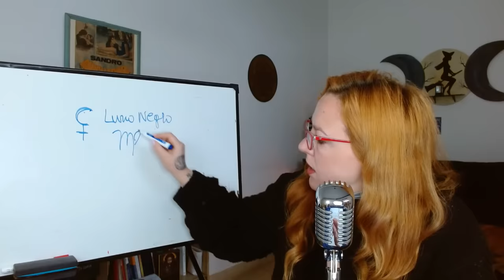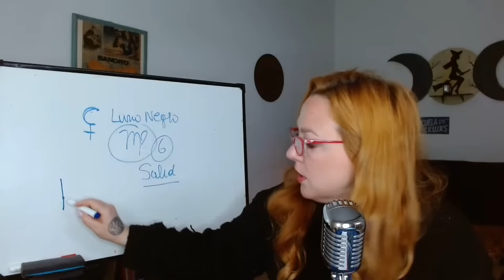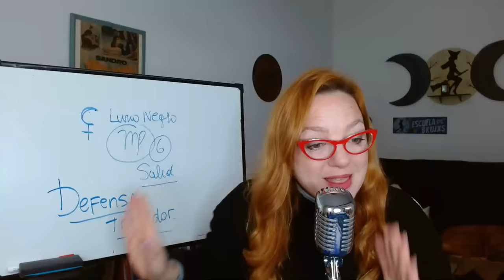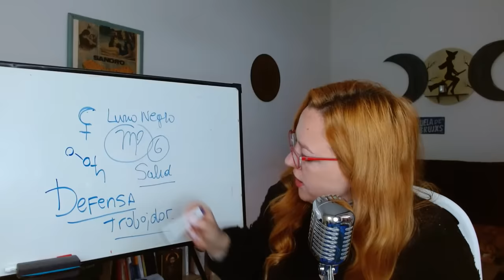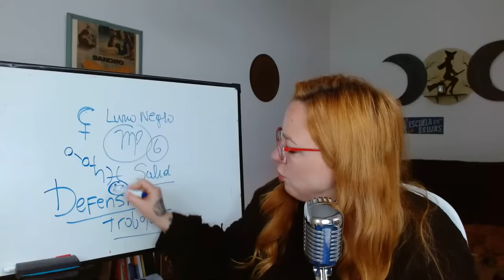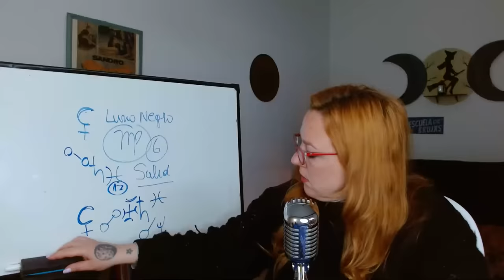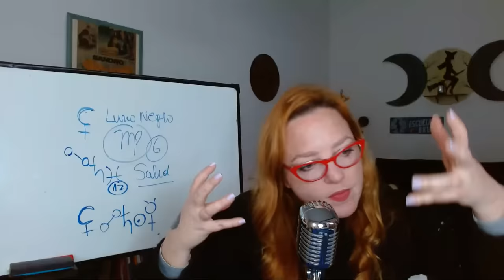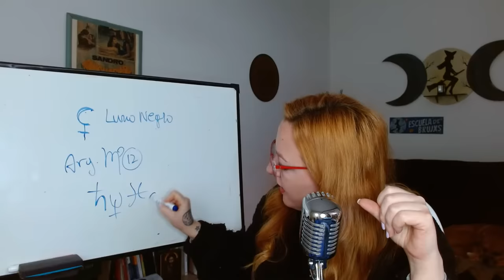La SALUD de Las Naciones y el Ecosistema Luna Negra